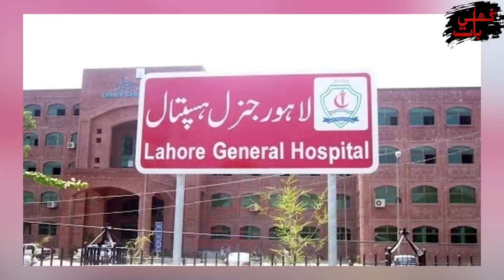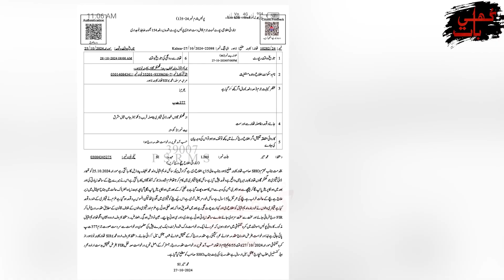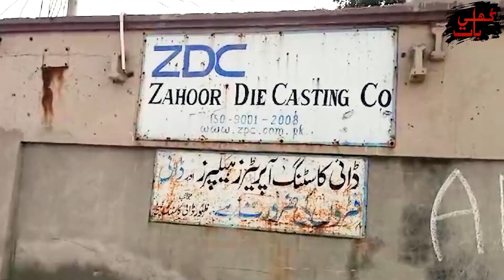15 Sala Bachy Ky Sath Aisa Ku huwa..? Choty Bhai Nay Sari Kahani Bta di.. [Khulibaatofficial]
15 Sala Bachy Ky Sath Aisa Ku huwa..? Choty Bhai Nay Sari Kahani Bta di.. [Khulibaatofficial]

Welcome to [Khulibaatofficial] – Your Ultimate Source for Crime News and True Crime Stories!
Our channel is dedicated to delivering accurate and engaging content that keeps you informed and intrigued.
Breaking Crime News: Stay updated with real-time reportsactivities and
Explore detailed narratives of infamous cases, unsolved mysteries, and extraordinary criminal events.
Get insights into forensic evidence, police procedures, and crime scene investigations. and People Sad and Emotional Incident Stories